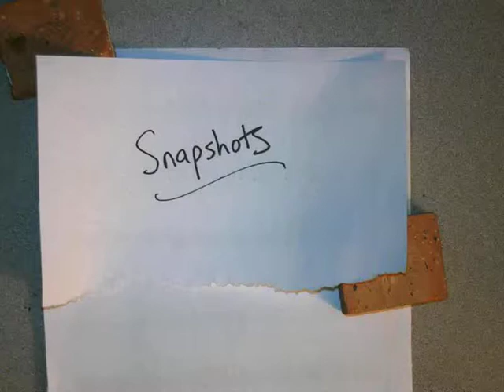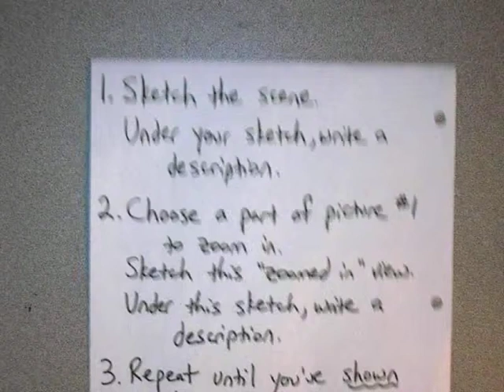Short Story Snapshot Lesson